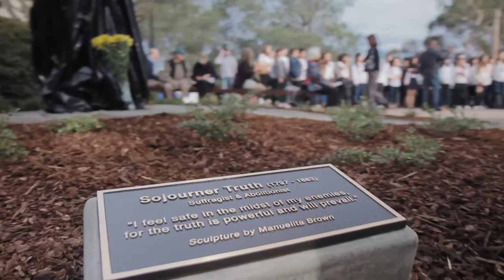Marshall College Unveils New Sojourner Truth Statue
On January 22, a new life-size bronze sculpture of Sojourner Truth, suffragist and abolitionist, was unveiled at UC San Diego. Created by local artist and UC San Diego alumna Manuelita Brown, the artwork is prominently located in the heart of Marshall College on Ridge Walk.

Video by: Dyllan Thweatt, '16